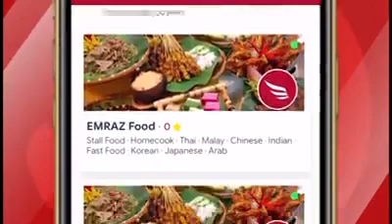Chef Ammar : Lamb Shank VIRAL 😋😋😋